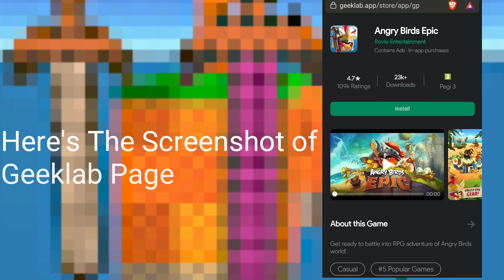Big Good News From Rovio! Angry Birds Epic is Coming Back!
@Pēm̐cā Yay Angry Birds Epic is Coming Back!
@JohnnyG2018 knk naber.